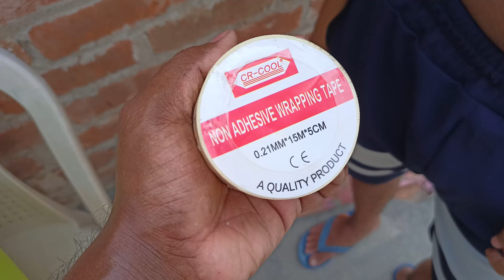Samsung 1.5 Ton Split Inverter AC Installation | Best 1.5 Ton AC In India 2024 | 1.5 Ton AC Review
An Air Conditioner is a vital summer appliance needed in every household, and I will talk about Samsung 1.5 Ton Split Inverter AC Installation & the best AC in India in 2024. I am making a video on the best AC 2024 video after installing and testing more than ten 1.5 Ton 3 Star samsung AC. Samsung 1.5 Ton 3 Star Split Inverter AC Review | Best 1.5 Ton AC In India 2024 | 1.5 Ton AC Review | Samsung AC

Samsung 1.5 Ton 3 Star Wi-fi Enabled

Samsung 1.5 Ton 5 Star

RECOMMENDED 1.5 TON 3 STAR PREMIUM MODELS

• Lloyd AC

•  Voltas AC

best ac
air conditioner
samsung ac review
ac remote setting